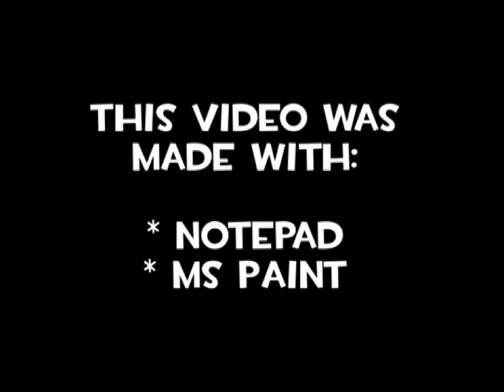Ullapool Caber Fun - Part 2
Oi lads! I'm back with another ullapool caber video. Be sure to comment and share a story of your own favourite caber-kill! :3